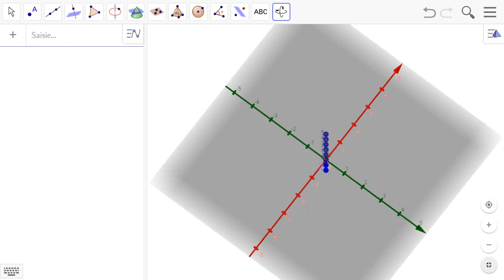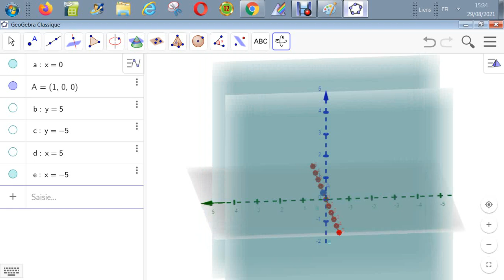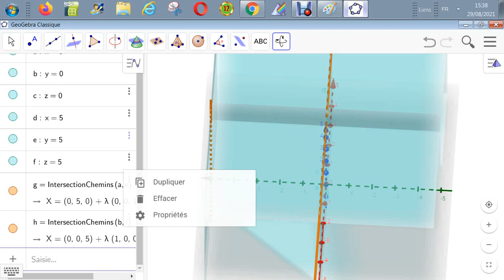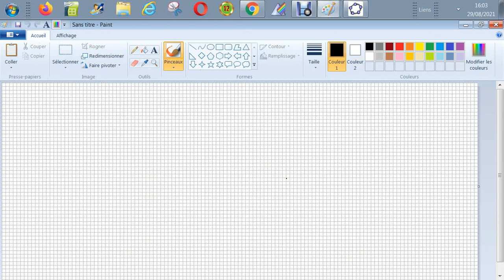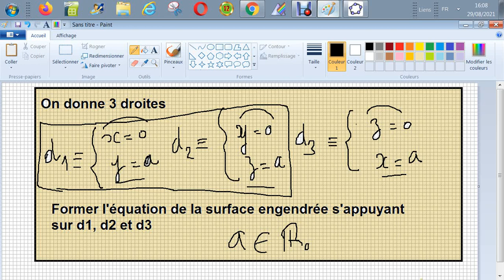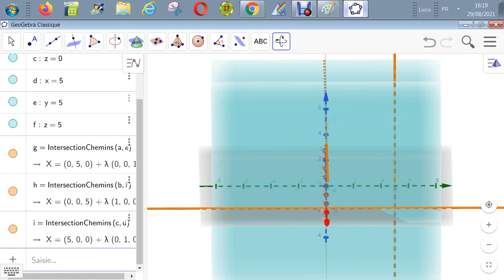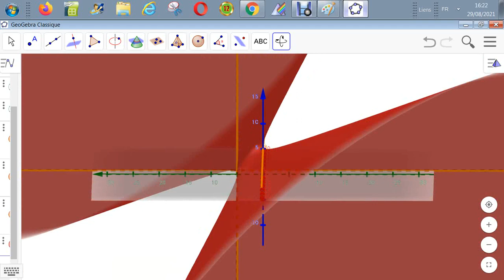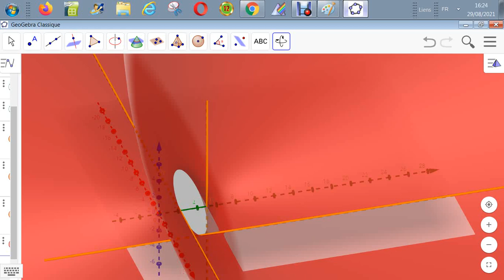Géométrie analytique dans E - Courbe s'appuyant sur 3 droites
Soient 3 droites données d1,d2,d3
Former l'équation de la surface engendrée par les droites s'appuyant sur d1,d2 et d3
code-GAEING-5.23-1